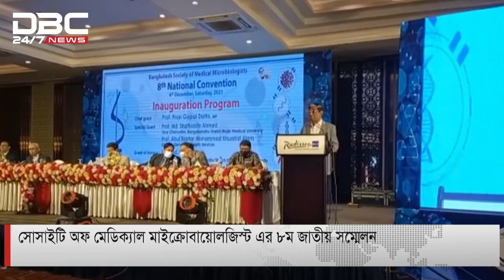সোসাইটি অফ মেডিক্যাল মাইক্রোবায়োলজিস্ট এর ৮ম জাতীয় সম্মেলন